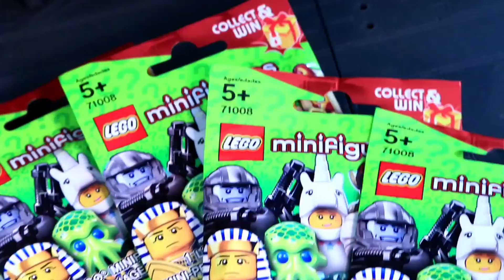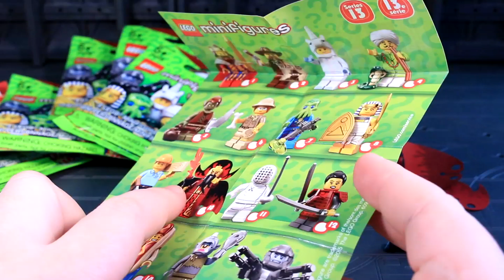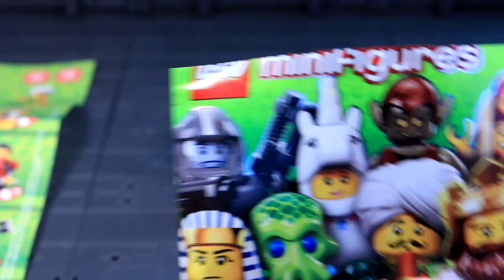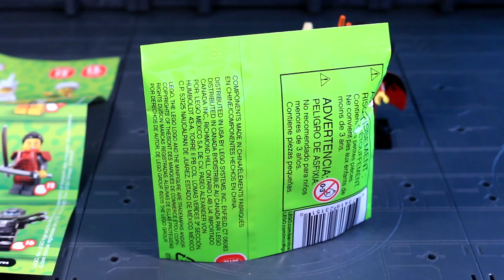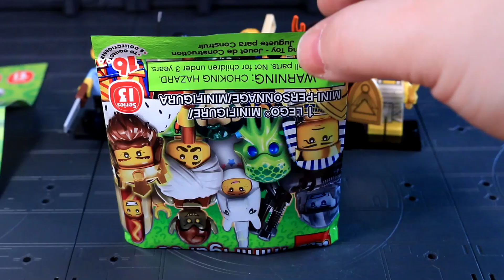Vlog - West Side Blindbaggin' - Sept 5 2015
We heal, we scissor, we blindbag.